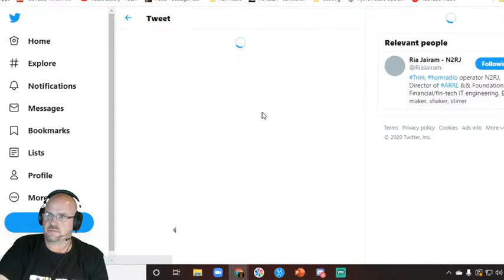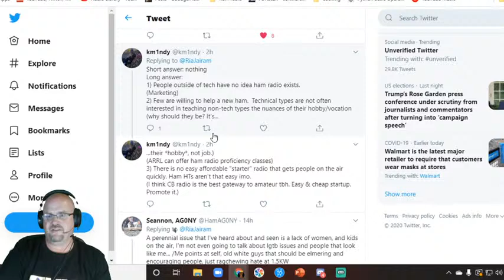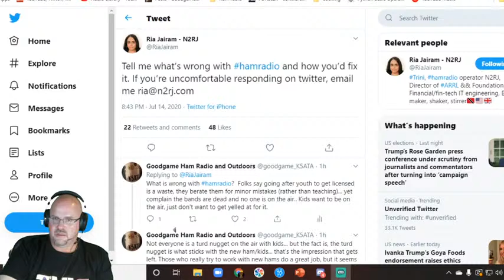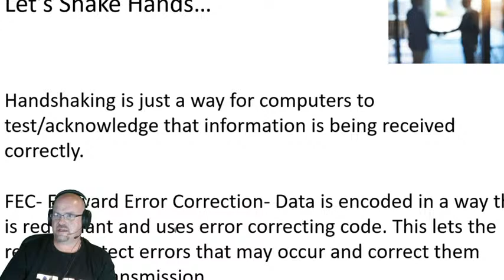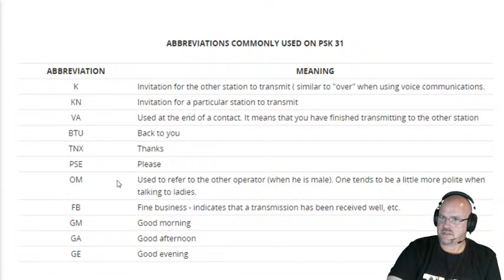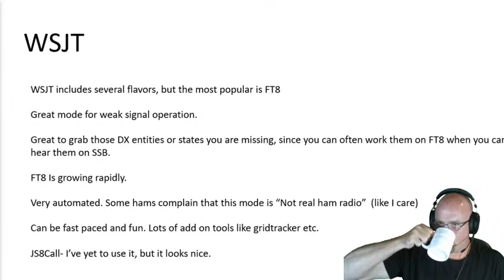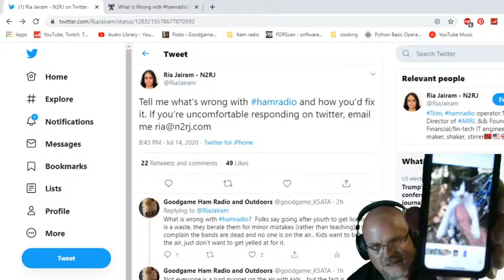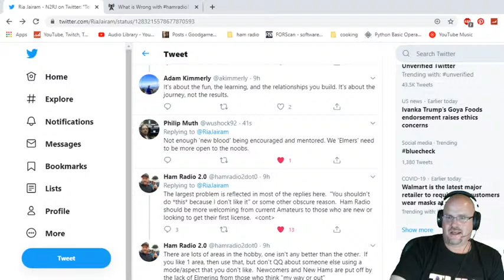Ham Radio Buffet: Digital Mode Operations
In today's discussion we tackle the topic of Ham Radio Digital Mode Operations. Some love it, some hate it, what flavor is the best? All these are questions we will tackle on the Ham Radio Buffet. Bring your questions, your favorite modes, or whatever else interests you in digital operations and enjoy the buffet.

Support our school club: Proceeds go to support our middle and high school ham radio club!

What's in the shack?